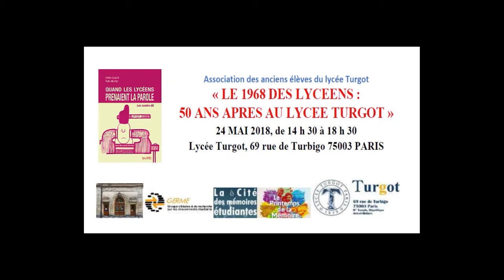« Le 1968 des lycéens », 50 ans après au lycée Turgot (Paris)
Dans le cadre de la biennale « Printemps de la mémoire 2018 », le 24 mai 2018, l’Association amicale des anciens élèves du lycée Turgot organisait un débat à l’occasion du 50e anniversaire du mouvement de mai-juin 1968, avec le soutien du proviseur du lycée, Christophe Barrand, du Germe & de la Cité des mémoires étudiantes.

Au cours de ce débat sont intervenus des anciens élèves du lycée : Alain Bertrand (archiviste de l’Association amicale), Bernard Bouchard (président de l’Association amicale), Patrick Chorowicz et Patrick Farbiaz (élus au conseil d’administration du lycée en 1968 et 1969), Didier Leschi et Robi Morder (président du GERME) co-auteurs de Quand les lycéens prenaient la parole, (Syllepse, 2018, voir introduction sur le site du Germe Sylvain Renard (vice-président de l’Association amicale), et des élèves du lycée.

00:00:10 Robi Morder
00:03:30 Bernard Bouchard (président de l’Association)
00:13:20 Alain Bertrand
00:34:30 Robi Morder
00:56:00 Questions d’élèves
00:58:40 Didier Leschi
01:02:00 Interventions de la salle
01:04:45 Patrick Farbiaz
01:09:35 Robi Morder
01:15:05 Patrick Chrorowicz
01:22:15 Bernard Bouchard
01:23:25 Un élève
01:24:00 Patrick Chorowicz
01:29:25 Bernard Bouchard
01:30:00 Sylvain Renard
01:40:05 Alain Bertrand
01:41:50 Bernard Bouchard
01:42:45 Robi Morder

Certaines interventions ont été écrites et publiés sur le site de l’Association